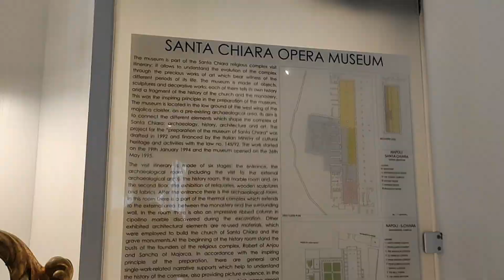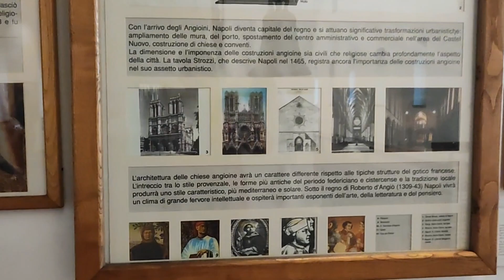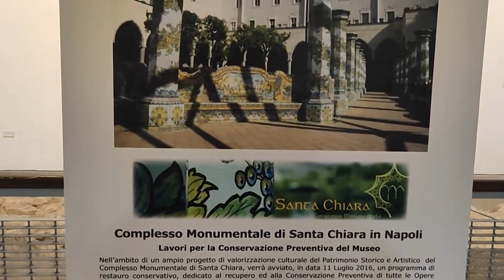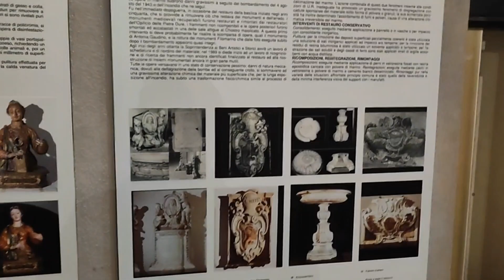museum di complesso Santa Chiara Naples